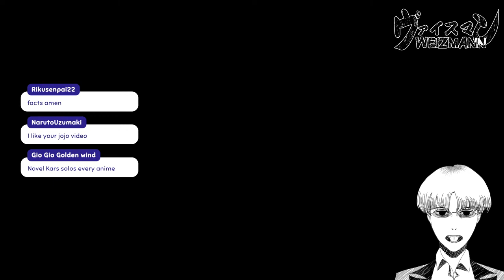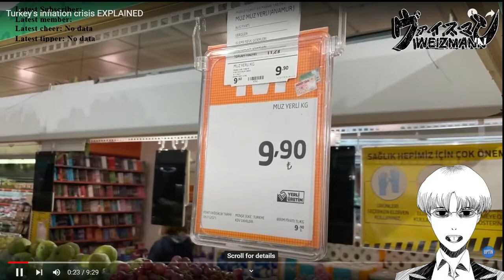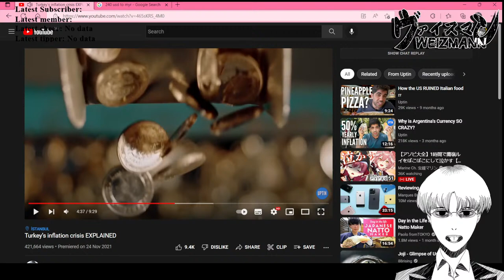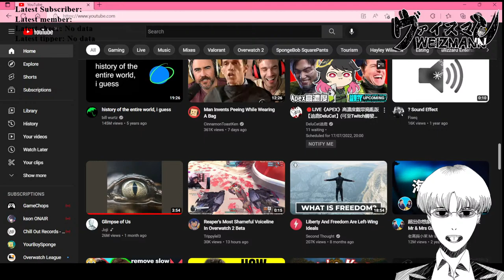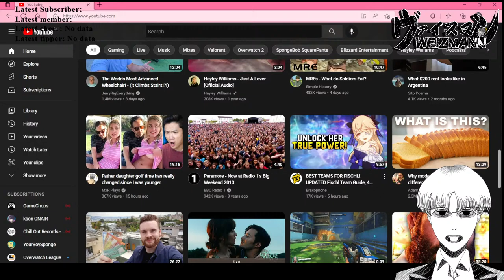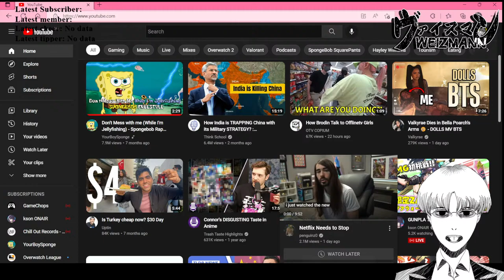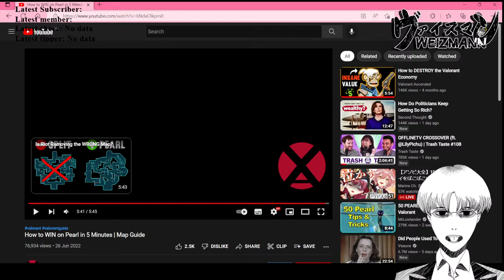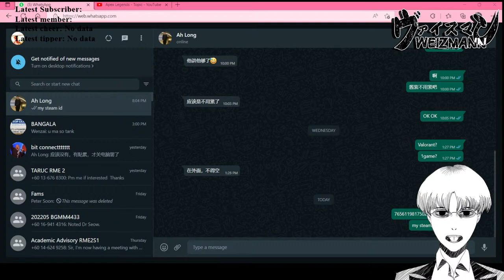[Apex Legends] My second time playing apex... [Weizmann] (EN/CN/MY)